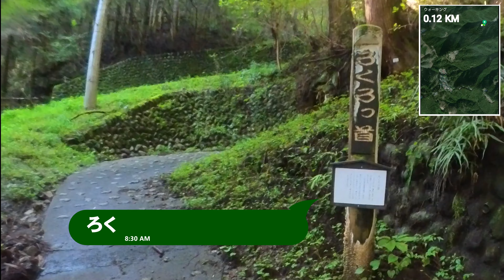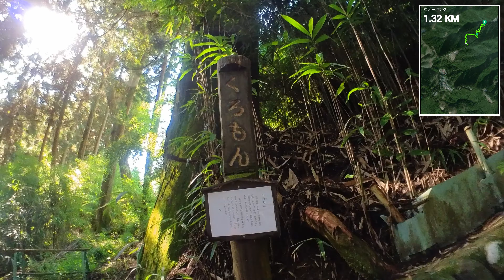【トレッキング】御嶽駅〜御岳山〜ロックガーデン〜日ノ出山〜つるつる温泉〜武蔵五日市駅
御岳山〜武蔵御嶽神社〜日の出山〜つるつる温泉
ウォーキングシリーズ

久しぶりに奥多摩ウォーキングしました

■音楽じいざんチャネル
音楽じいざんチャネルでは、ウォーキング、登山、電車、ものづくりなどを掲載しています。皆さんの参考になればと思っております。